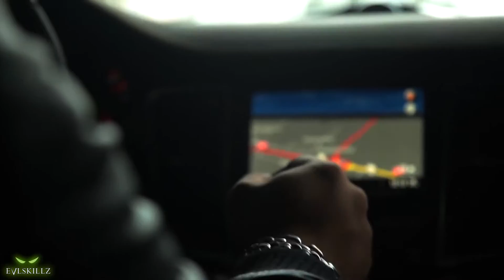Porsche Panamera The Black Artillery